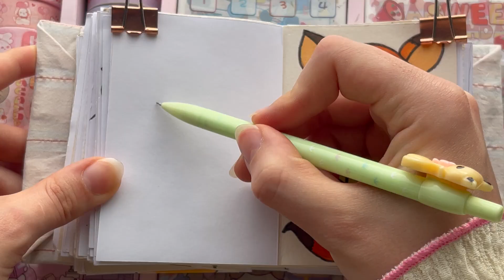HOW TO DRAW A BLUE KAWAII FLOWERPOT WITH GREEN LEAVES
follow along to learn how to draw a cute flowerpot with green leaves very easy and kawaii art.

김한영,임샛별-봄날의 걸음마